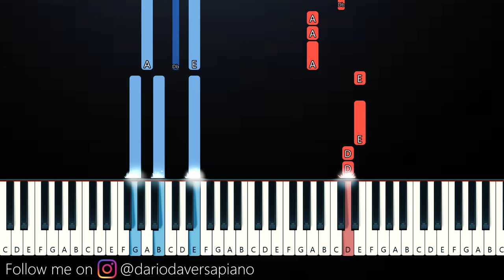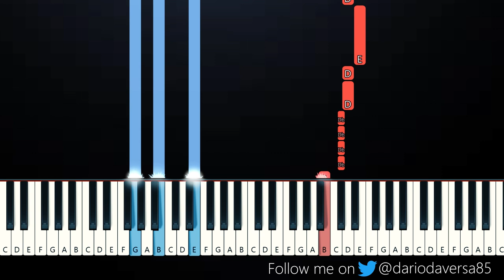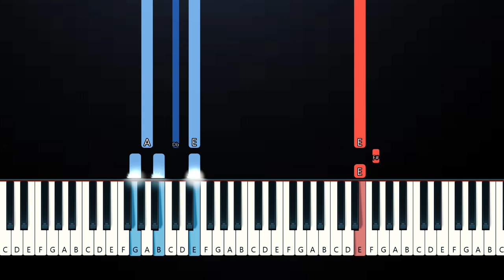Conan Gray - Yours (Piano Tutorial)